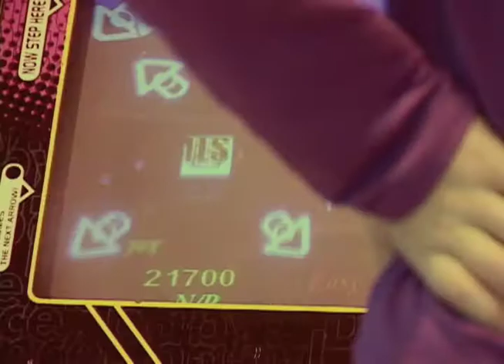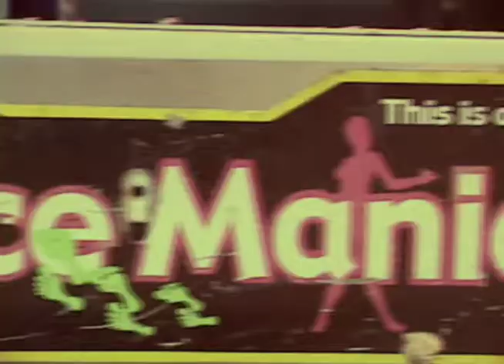Mottorama - This or That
"This or That" videoclip

crew:
Alícia Alão (Press)
Eduardo Cassol (Camera)
Eduardo Grigolo(Editing)
Denny Sach (Still)

other dancers:
Adilson B Jr.
Augusto Born
Brenda Goedert
Camila Martins
Carlos Costa
Carolina Razera
Juliana Laurindo
Juliana Rosa
Klaus Schlikmann
Laís Giustti
Paula Varzim
Ricardo Crestani
Roberto Saraiva

Directed by Alexandre Franco

recorded in: june 1st @ Playland/Floripa Shopping
Thank you very much...you made this happen

Mottorama is:
Alê Franco
Jean Gengnagel